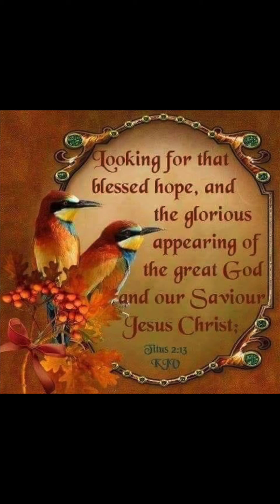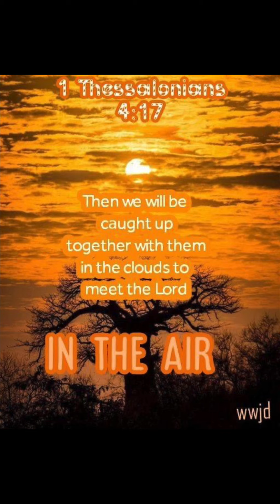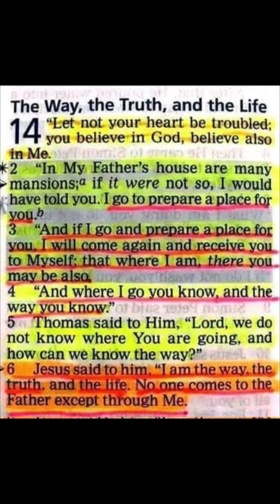Jesus is coming soon 🔜 be ready 🤟🏻🤟🏻❤️🙌🏻🙏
Jesus is coming soon 🔜 be ready … keep your oil lamp on and pray for others and your families… and I am praying for everyone in the world 🌎 today .. accept Jesus now before the door closes …. ❤️❤️🤟🏻🙌🏻🙏 Jesus loves you! ❤️🤟🏻🙏